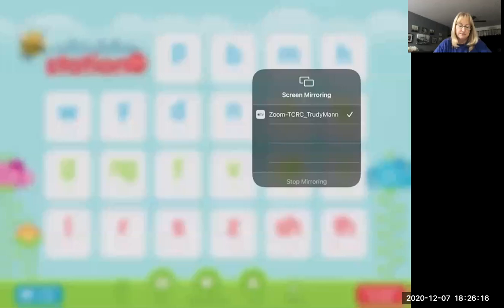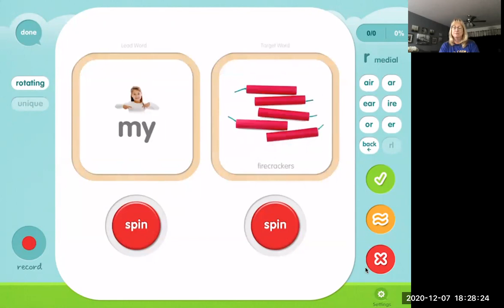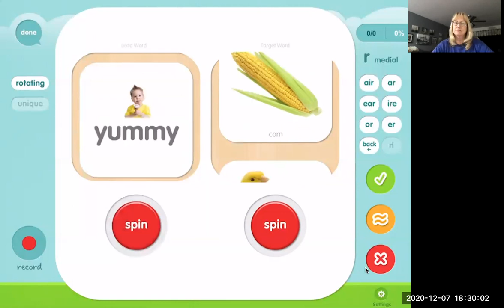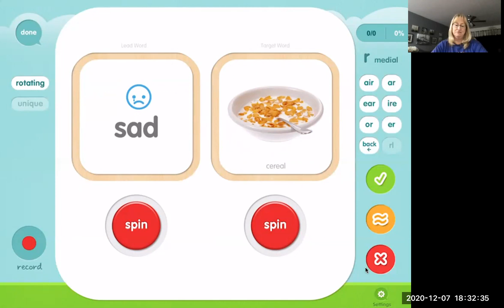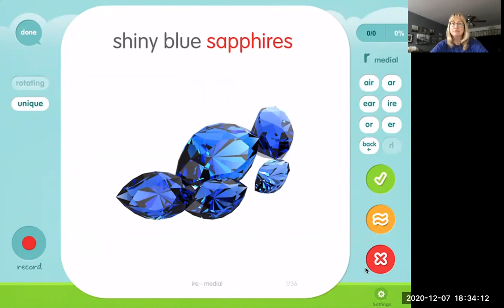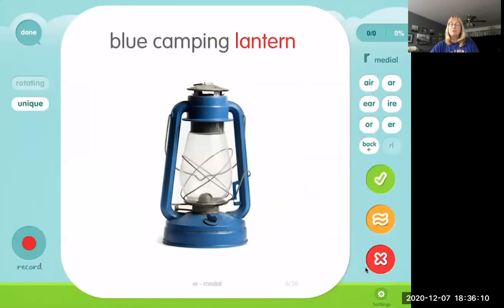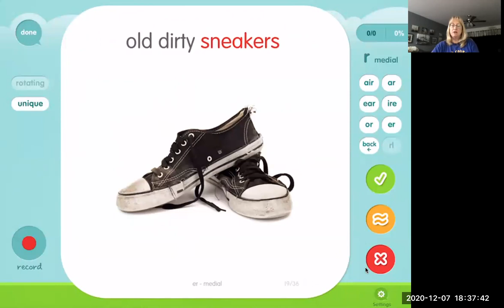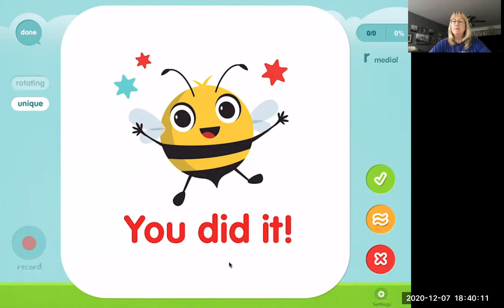Articulation Station Medial Vowel /r/ Phrases with Miss Trudy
Practice your medial (middle) vowel /r/ sounds by repeating these medial vowel /r/ phrases modeled by Miss Trudy.  Remember to listen to yourself, and try again if your medial vowel /r/ does not sound as good as it should.